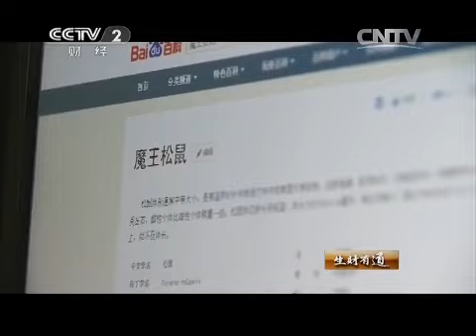20150415 生财有道 森林小精灵带来大财富